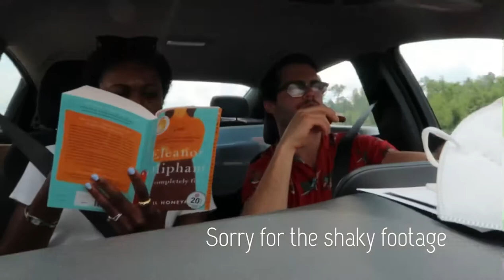MICHIGAN VLOG PART 2/ Jetskiing/ Boat ride/ Paddle boating/ Fishing/ Eagle spotting